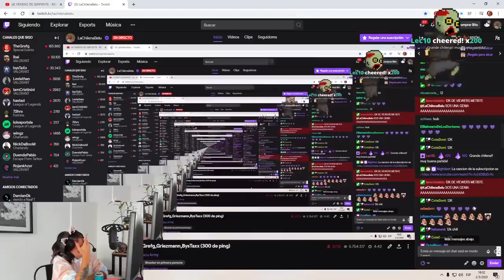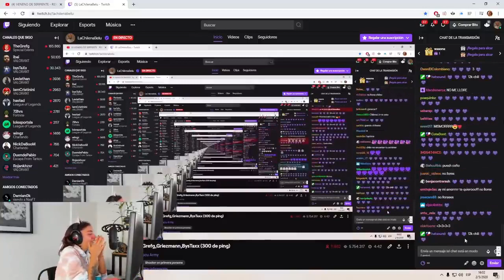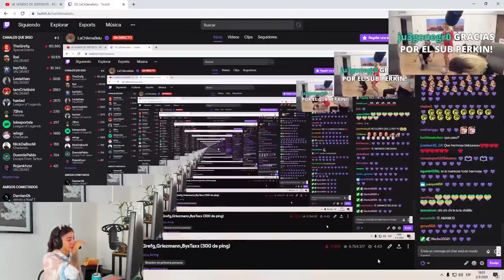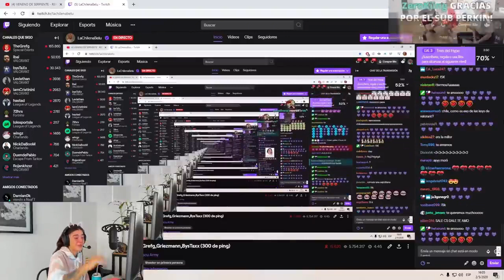CALVO GAMES LA CHILENA SE EMOCIONA Y LLORA